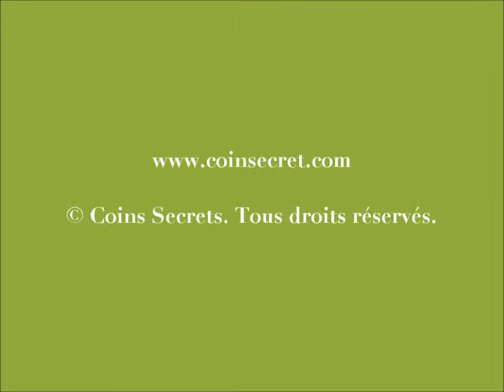Coins Secrets à Monteux, location d'un mas avec piscine partagée clôturée. Pour 7 personnes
Coins Secrets propose cette location de vacances en Provence. La propriété se compose de deux mas mitoyens qui ont chacun  leur entrée indépendante.

 Le mas d'un confort fort appréciable dispose de pièces offrant de beaux volumes, d'une décoration de très bon goût : le tout dans une ambiance des plus raffinée.

Ref: PRO-1382-709